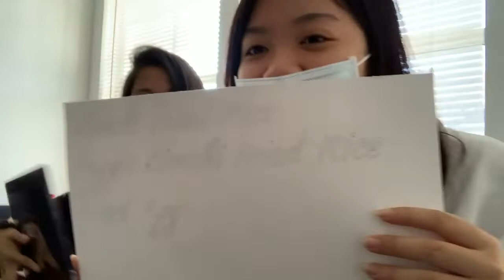KUSA Vlog: Can you milk kimchi?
Behind the scenes of our shenanigans during the kimchi fried rice fundraiser food prep. Thank you to everyone who came out. We sold out very fast (less than 2 hours in), and apologies to the ones who's orders we could not fulfill. Come out to our Kakao Friends themed NUHKDO week starting on Monday, February 10th with our 2nd GBM and Big/Little Reveal right after! Don't forget our Spring Show Showcase video has been released, rosters close on February 22 at 11:59pm.